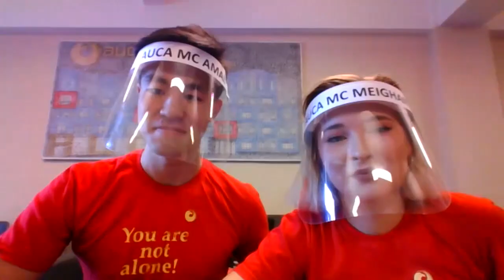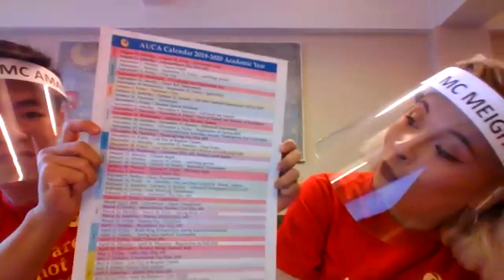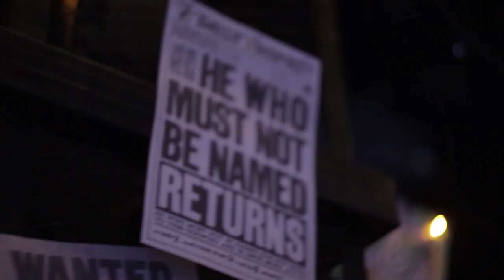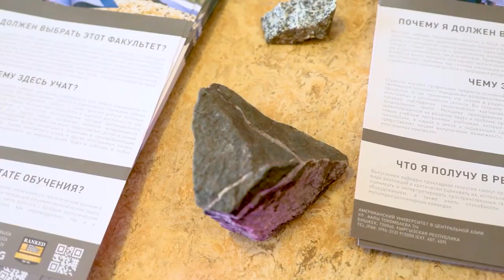AUCA Orientation 2020 Unique Spirit